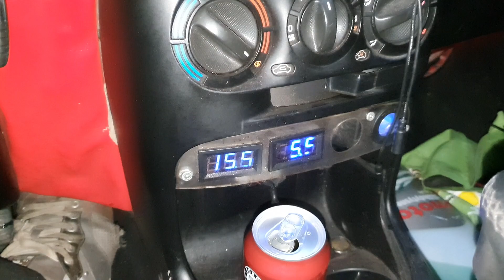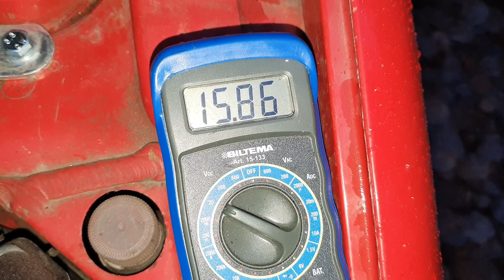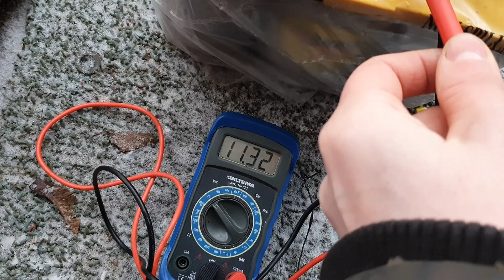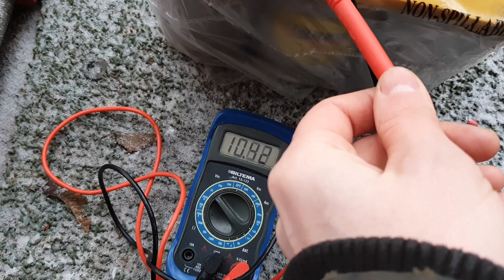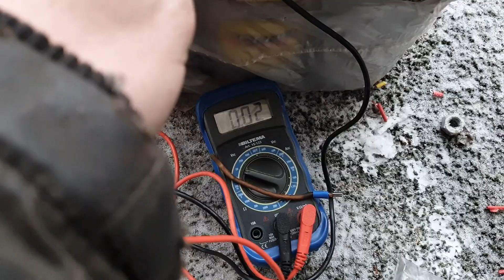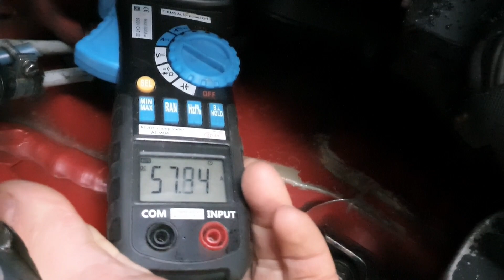Latausjännitteen Säätö LTO-kennoille Diodimodilla Osa 2